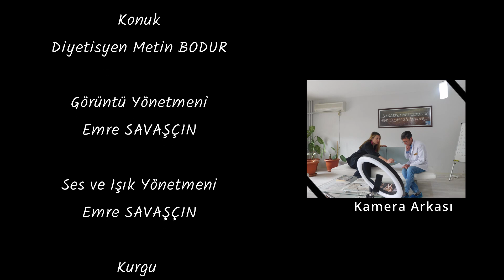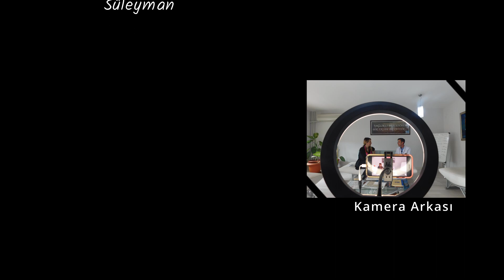“Kilo vermenin bir matematiği var.” diyen, Beslenme ve Diyet Uzmanı Metin Bodur kimdir?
Bu hafta konuğumuz, Hacettepe Üniversitesi Beslenme ve Diyetetik bölümü mezunu Metin Bodur. 1997 yılından beri bireylere yeterli ve dengeli bir beslenme alışkanlığı kazandırmak için çalışmalarını sürdüren Metin Bodur ile kilo verme süreci ve sonrası üzerine konuştuk.

Bugüne kadar çok sayıda farklı ülkeye giderek o ülkelerdeki yemek yeme alışkanlıklarını da inceleme fırsatı yakalamış olan kitap ve deniz tutkunu diyetisyen Metin Bodur aldığı eğitimler ve edindiği bilgiler ile İzmir Bornova’daki muaynehanesinde danışanlarının yoluna ışık tutmaya devam ediyor.